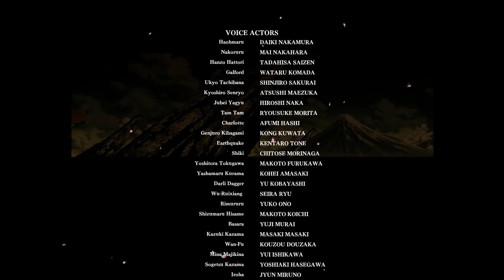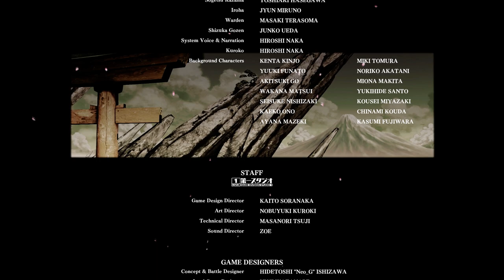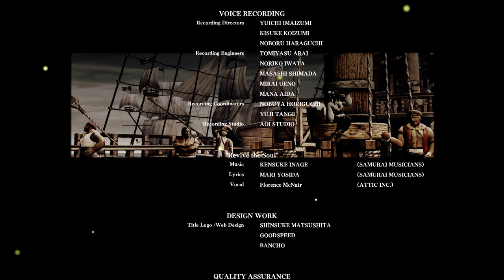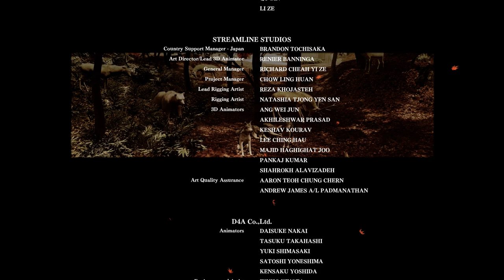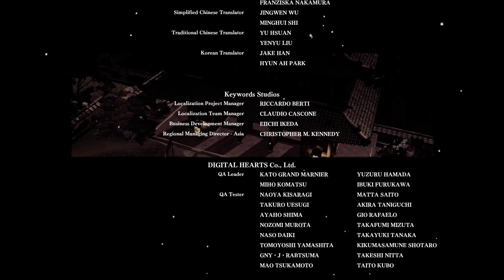Samurai Shodown - Tam Tam Story Mode Playthrogh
A full Tam Tam Story Mode playthrough or walkthrough run of Samurai Shodown, or Samurai Spirits, with the gameplay set on medium difficulty, 1 round and 60 seconds.

This combos focused TamTam StoryMode playthrough video serves as an educational gameplay walkthrough guide on how to play SamuraiShodown.